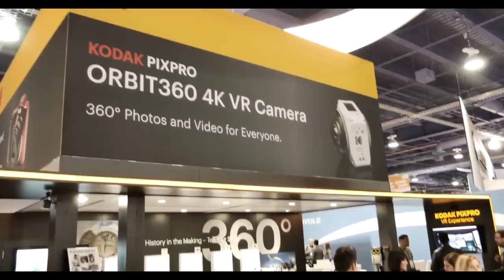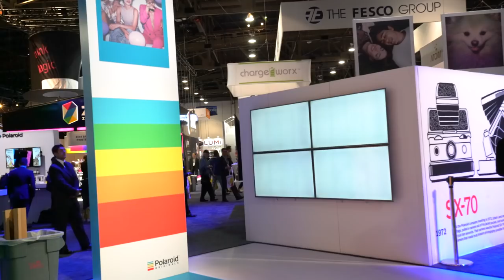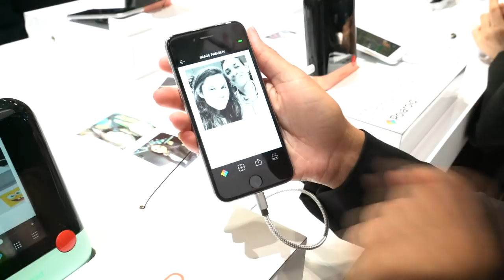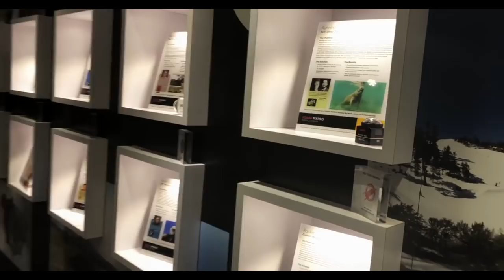الكاميرات الفورية من Kodak و Polaroid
نقدم لكم الكاميرات الفورية من قبل Kodak و Polaroid.إذا عجبك الفيديو لاتنسى تضغط على زرّ اللايك والأشتراك في القناة ونشر الفيديو وكل الشكر لكم.

تقديم: